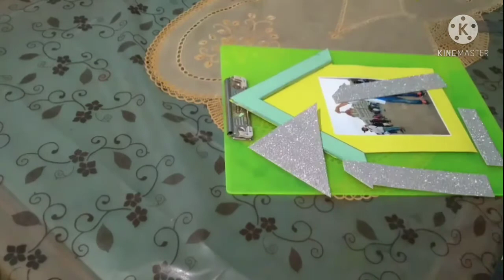How to make unique DIY Photo frame | Home made picture frame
Welcome to  Artister Craft  channel

Hello everyone!!

Thanks ..

Things required :-
* Card or Pastel sheets
* Glitter Paper
* Pencil
* Eraser
* Scissor
* Scale
* Glue
* Cutter